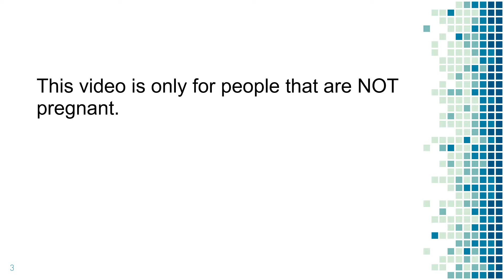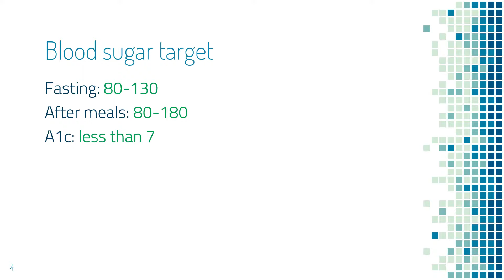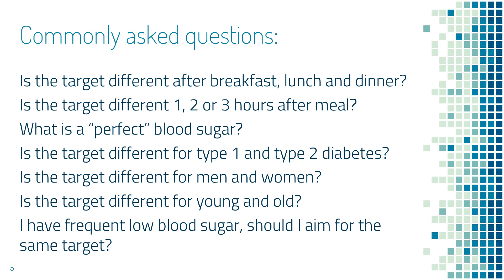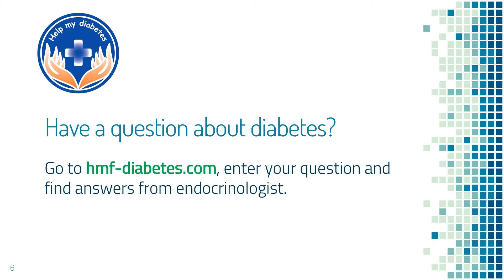What is a good blood sugar level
For people with diabetes, what should blood sugar be?
What is a good A1c?
What should A1c be?
Is my sugar level too low?
Is my sugar level too high?
What is a good blood sugar level for men and women?
What is a good blood sugar level for young and old?
What is a good blood sugar level for type 1 and type 2 diabetes?
What is a good blood sugar level 1, 2 and 3 hours after breakfast, lunch and dinner?